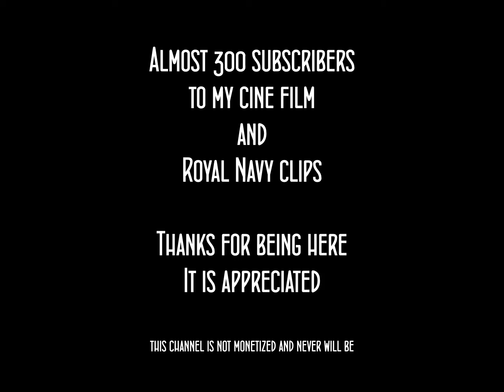Thank You to my Subscribers